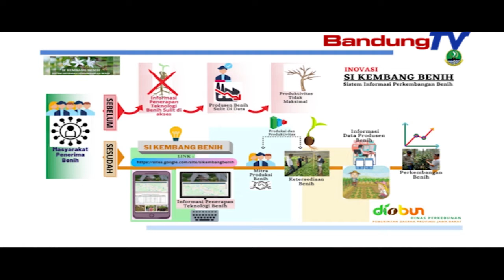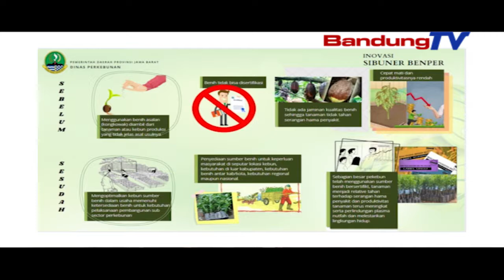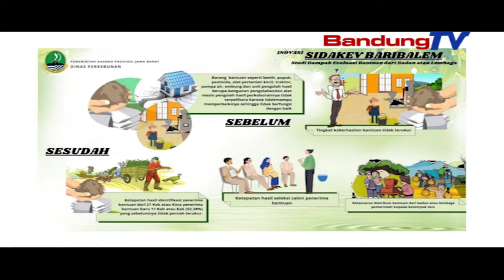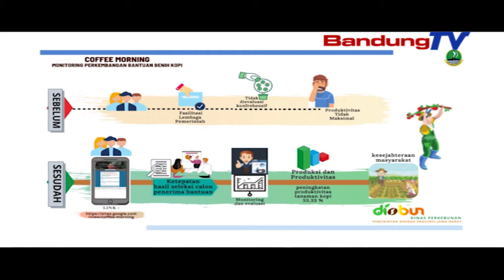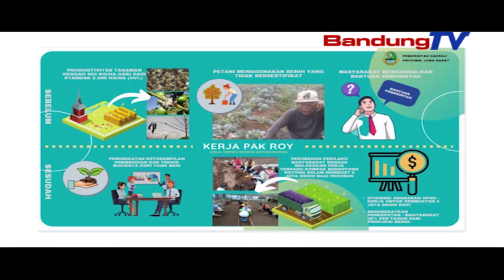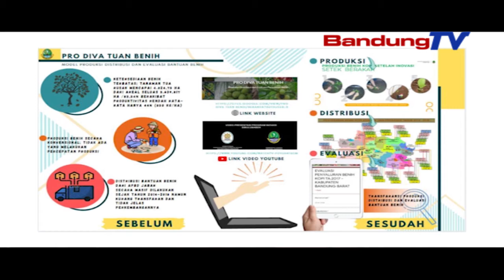Adhikarya Parlemen - Peningkatan Kualitas Benih Dalam Produktivitas Perkebunan Di Jawa Barat